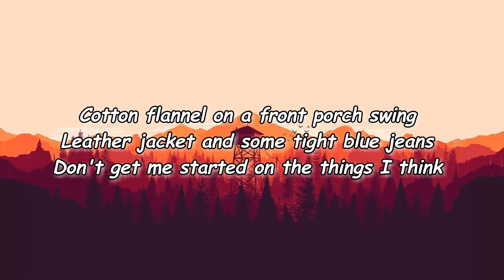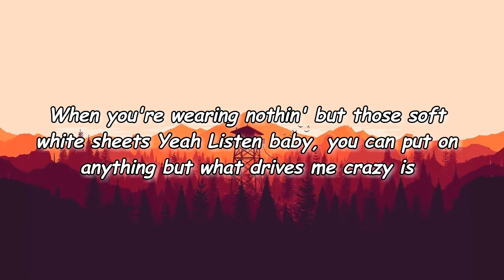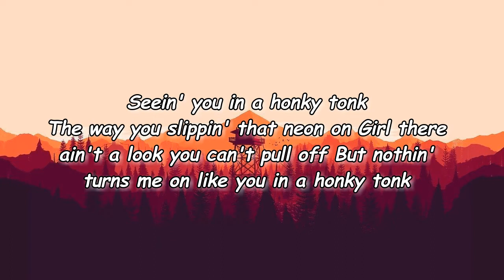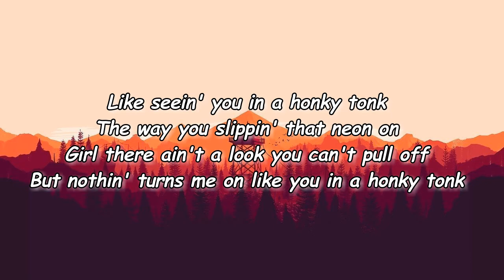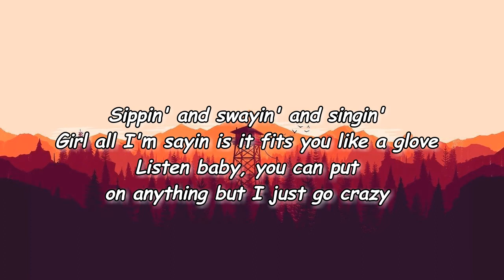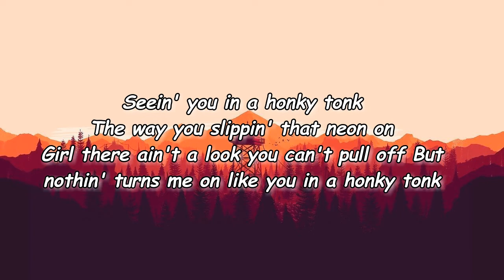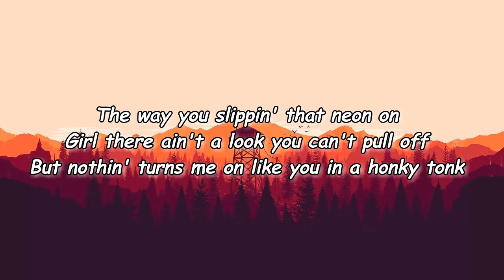Randall King - You In A Honky Tonk lyrics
You In A Honky Tonk Lyrics:

When you're wearing nothing but them soft white sheets, yeah
Listen, baby, you can put on anything
What drives me crazy
Is seeing you in a honky-tonk
The way you're slipping that neon on
But nothing turns me on
Like you in a honky-tonk
Smoke rings, glowing greens and reds
Ooh, nothing steals my breath
Like seeing you in a honky-tonk
Sipping and swaying and singing
Girl, all I'm saying is it fits you like a glove
But I just go crazy
Seeing you in a honky-tonk